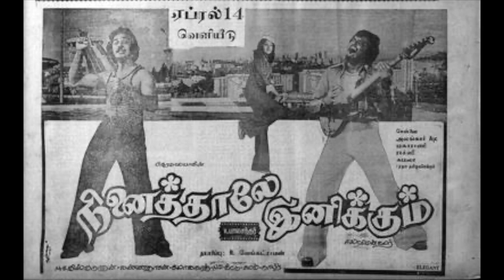Kamal Haasan & Rajinikanth - Sambo Shiva Shambho - Ninaithale Inikkum